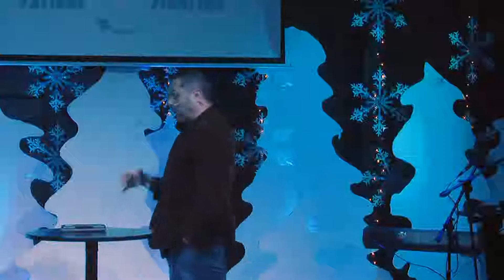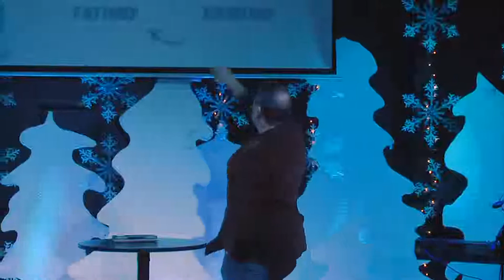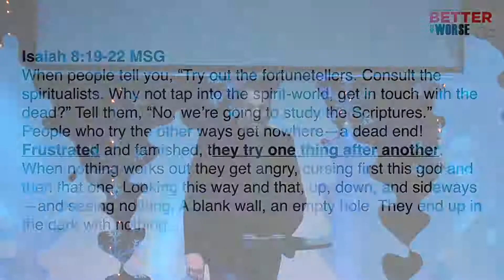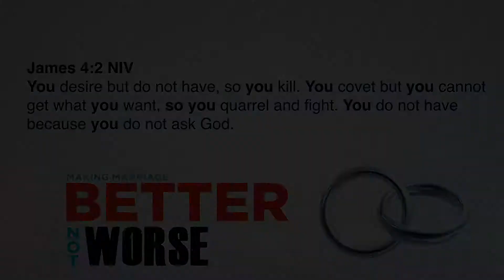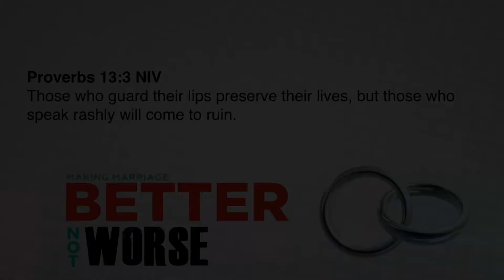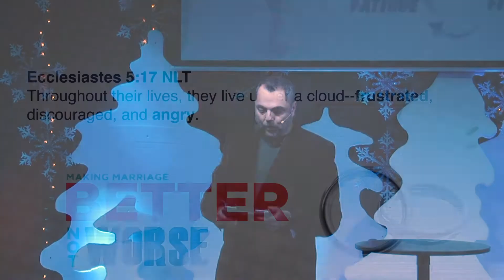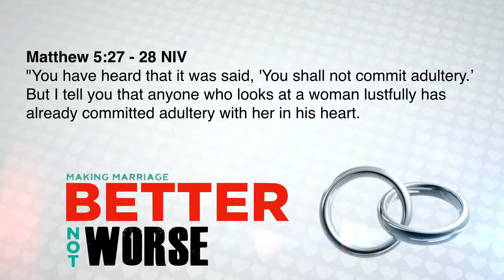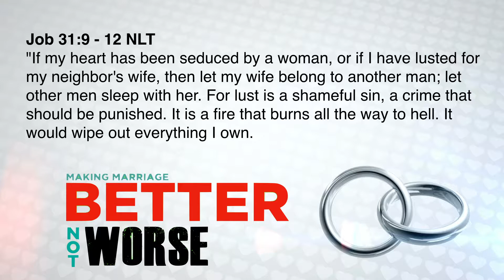Better Not Worse week 4